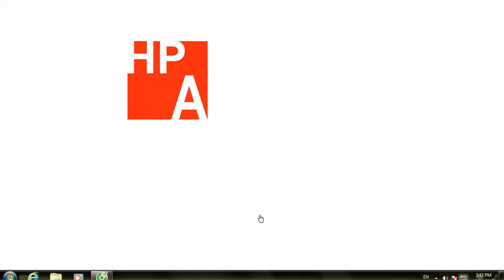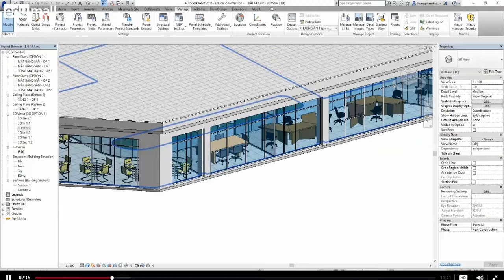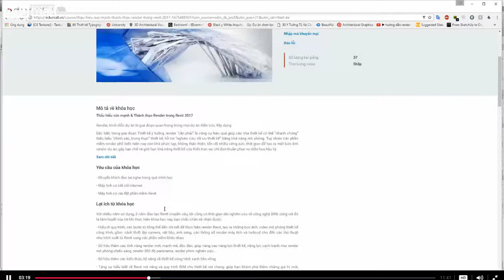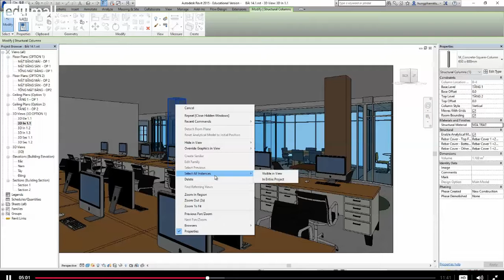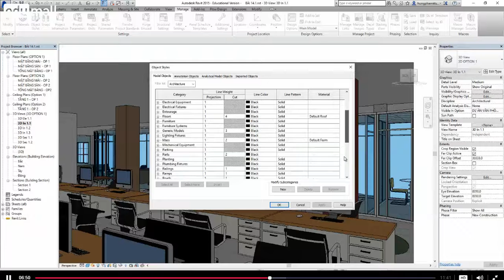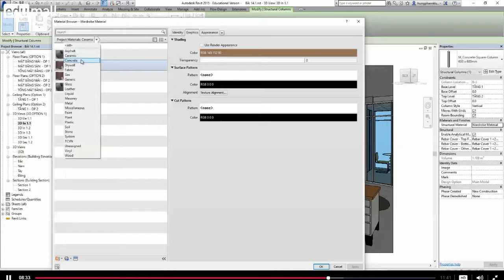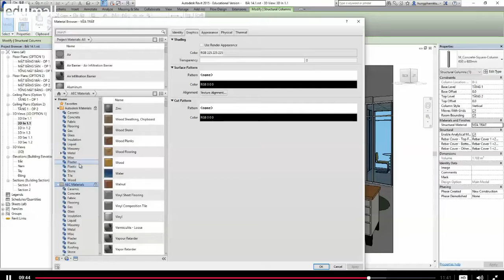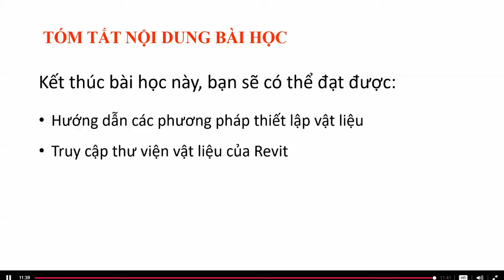Bài 63 Thiết lập vật liệu cho đối tượng